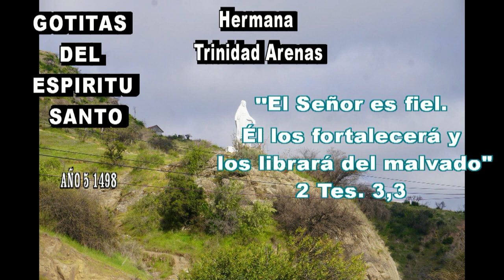GOTITAS DEL ESPIRITU SANTO AÑO 5 NUMERO 1500 22 SEP 2024